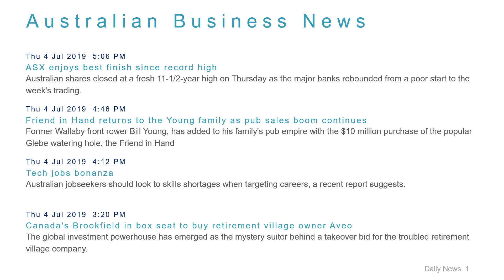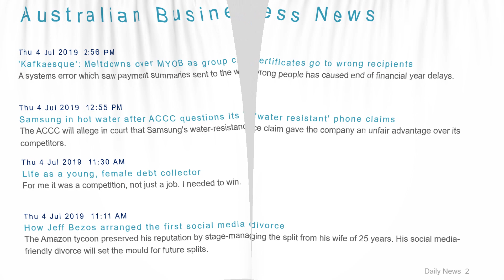Business News Headlines for 4 Jul 2019 - 6 PM Edition